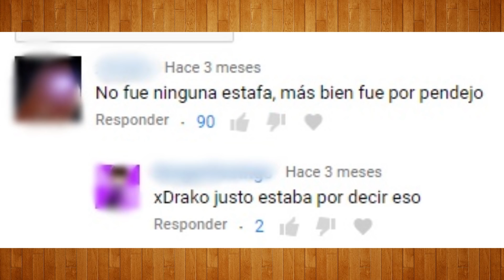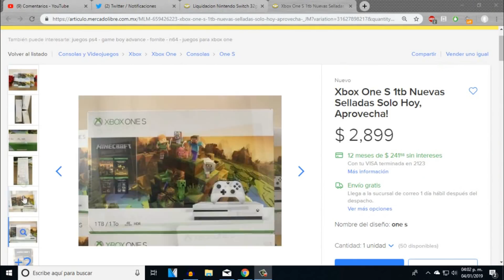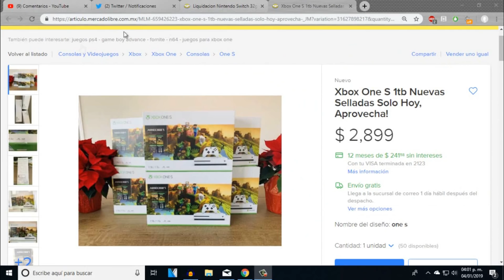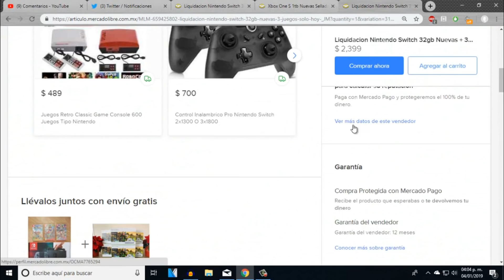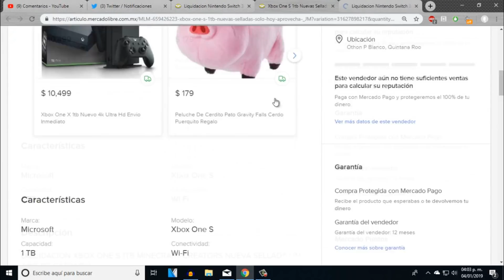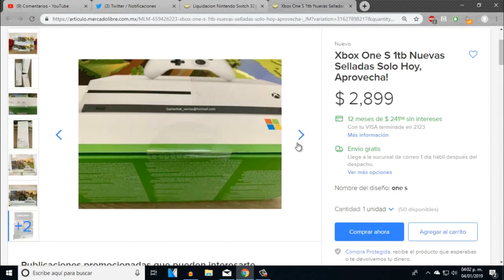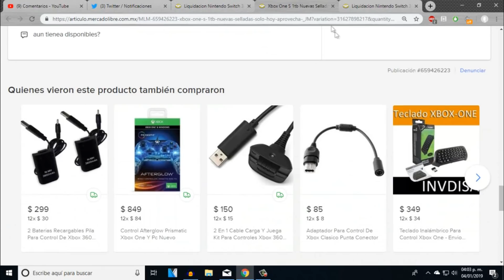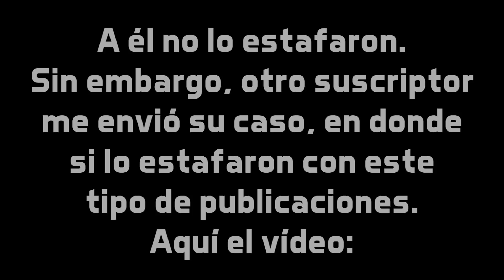CUIDADO con esta NUEVA forma de ESTAFA en MERCADOLIBRE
Un suscriptor nos envió evidencia de publicaciones que su objetivo era conseguir dinero engañando a los compradores de la plataforma de MercadoLibre.  Aquí te contamos la historia completa.